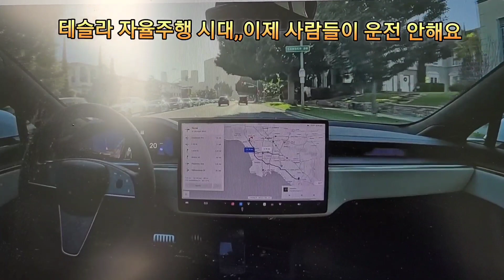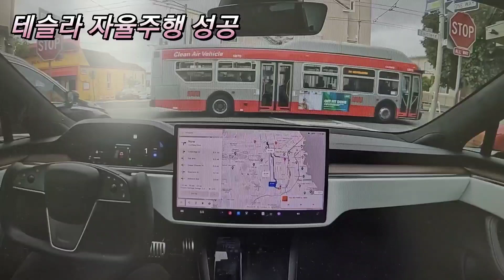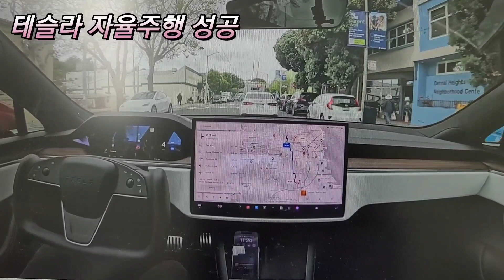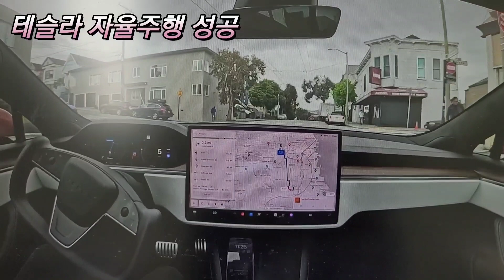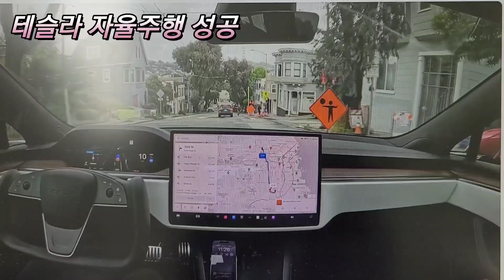운전을 하지 마세요, 테슬라 강추